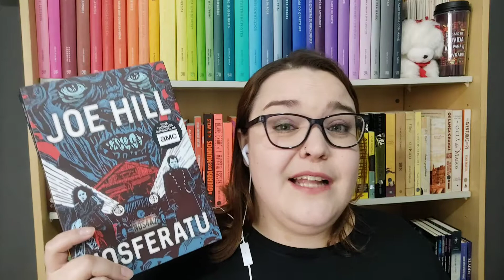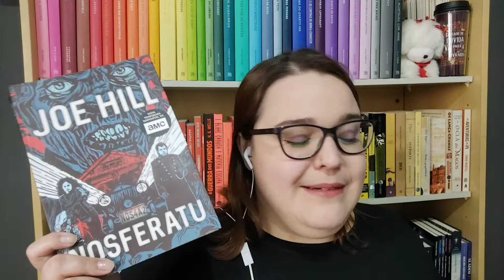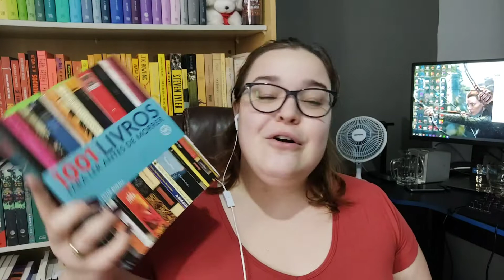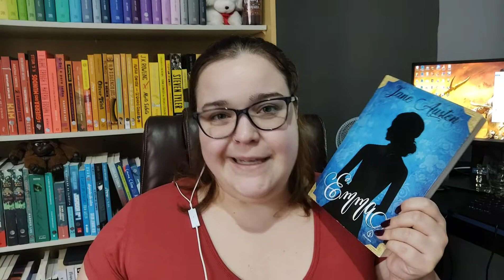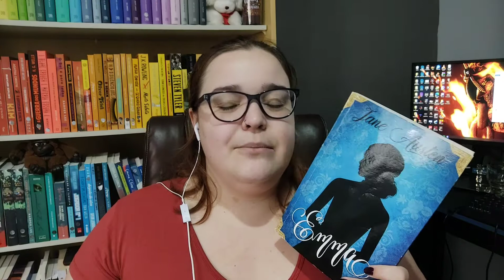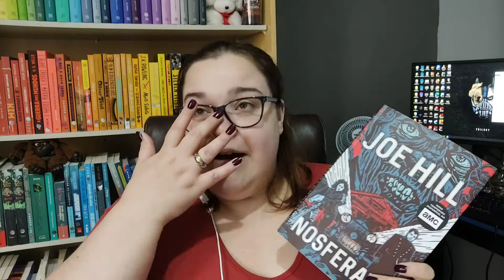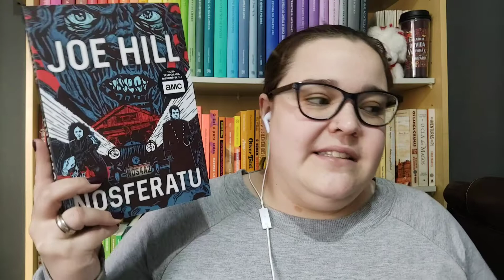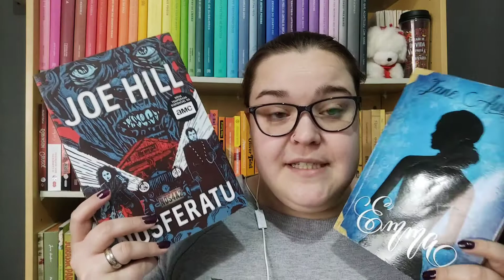Vlog de Leituras da semana: Maio/21 #02 | Li num Livro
Venho trazer mais um Vlog de Leituras da semana: o segundo de maio de 2021 em que li Emma e Nosferatu. Além disse tem chimarrão e viagem kkkkk

Link do canal na Amazon